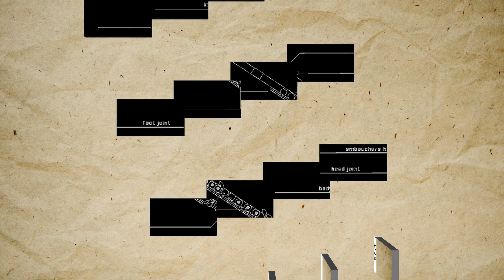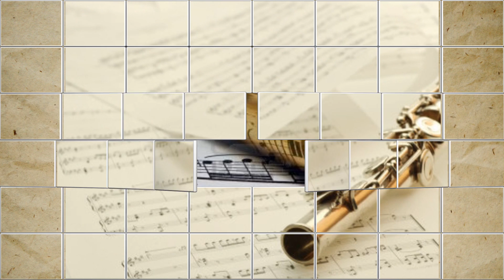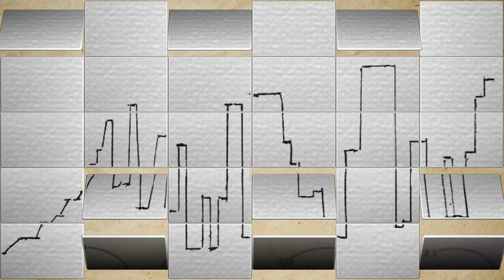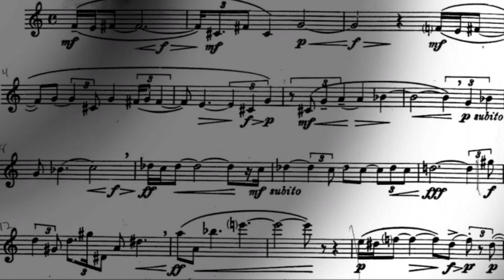Varèse: Density 21.5 (Jacques Zoon, flute)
Density 21.5 is a piece of music for solo flute written by Edgard Varèse in 1936 and revised in 1946. The piece was composed at the request of Georges Barrère for the premiere of his platinum flute the density of platinum being close to 21.5 grammes per cubic centimetre.

According to the composer, Density 21.5 is based on two melodic ideas — one modal, one atonal — and all of the subsequent material is generated from these two themes. Despite the inherent limitations of writing for an unaccompanied melodic instrument, Varèse expertly explores new areas of space and time, utilizing registral contrasts to effect polyphonic continuity.

This video is intended for study purposes for flutist and contains historical images and information about the development of flute playing.